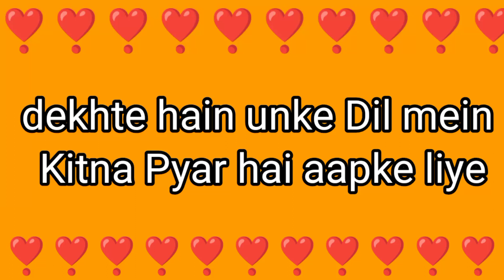choose one number|| love quiz game| TikTok| Romantic status|love status video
Quiz Game

game | romantic love | new love game | love game today |

shortcutreview shortcutreviewchannel shadi shaadi marriage wedding weddinggameDuaon mein aapko sabse jyada kaun Apko manga raha hai //Choice karo any one heart//unique world tv
duaaen aapke liye dil se kaun kaun mangta hai || choice kor anyone heart || uniqe world tvChoose one number | Aapke Dil me kiska Naam likha hai | Love game

Lucky puzzle game

@Choose one number and see the magic ***
$Choose one number whatsapp status video ***
%Choose first letter of your lover tiktok video***